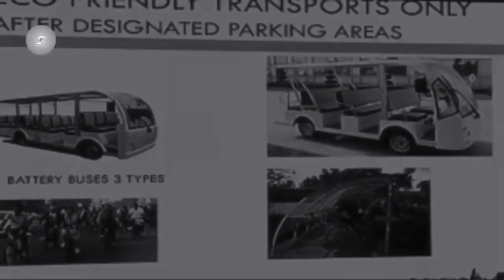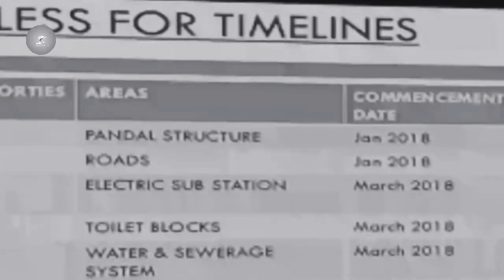Mata G tells about BaBa G Dreams for Smbhalkha || SNM || Nirankari video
DHAN NIRANKAR G🙏🙏

DHUNI AND MANGLACHARAN Copyright Disclaimer under section 107 of the Copyright Act 1976, allowance is made for “fair use” for purposes such as criticism, comment, news reporting, teaching, scholarship, education and research.